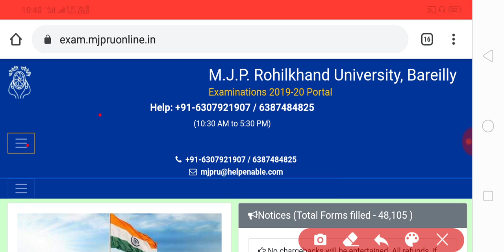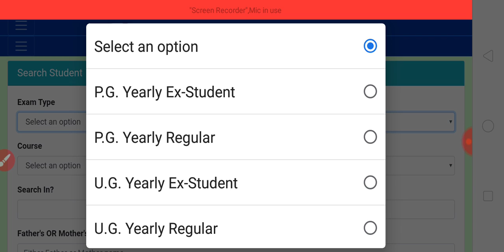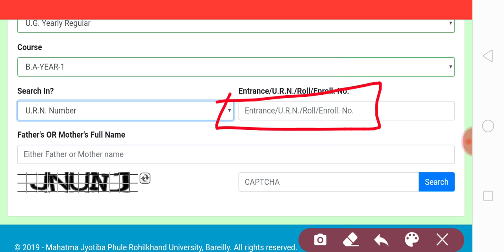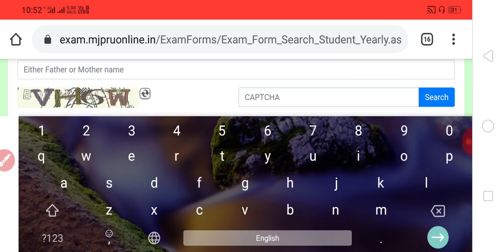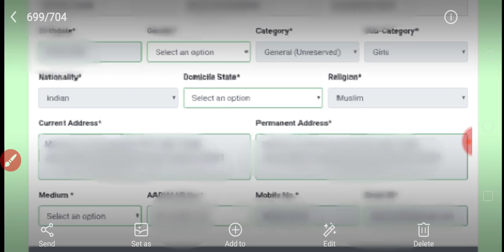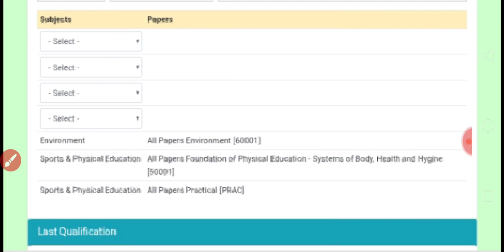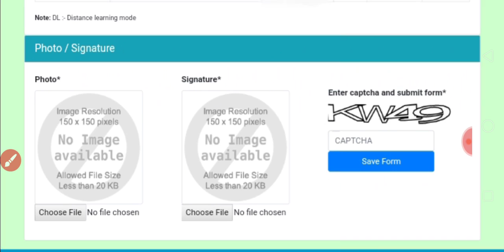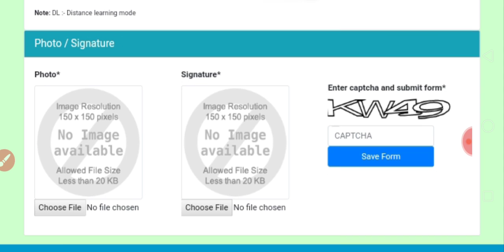HOW TO FILL MJPRU EXAM FORM 2019 1ST YEAR STUDENT | IS ANSARI